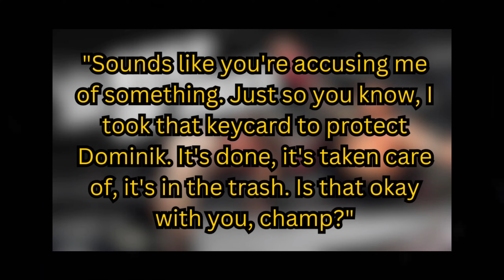The SECRET Behind Finn Balor Grabbing Liv Morgan's Hotel Room Key Revealed...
Discover the secret behind Finn Balor's mysterious actions involving Liv Morgan's hotel room key! When Damian Priest confronted him on WWE RAW, Balor revealed his surprising motive. Find out how this twist could impact The Judgment Day.